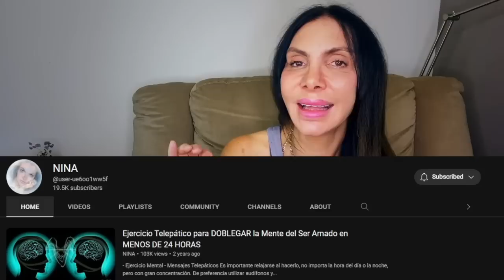TE PENSARÁ, TE NECESITARÁ Y TE BUSCARÁ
Si quieres realmente EMPODERARTE, te recomiendo que leas mis MANUALES y hagas cada uno de los ejercicios que te propongo, SIN MIEDO, los puedes descargar
¡¡¡ CONVIERTETE EN UNA MUJER O UN HOMBRE PODEROSO!!

Reserva una Consulta Privada conmigo desde mi Página Web Espero que comencemos con tu empoderamiento pronto!

Espero Te Guste este Vídeo! Si quieres hacerme una DONACIÓN te dejo este